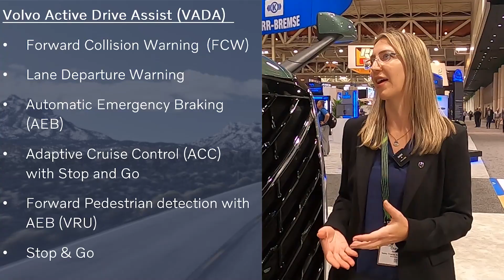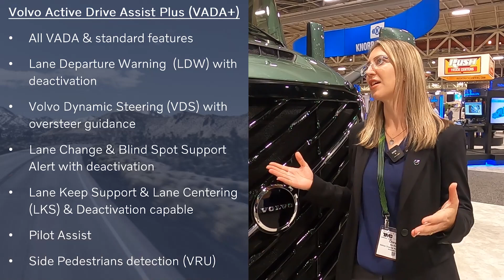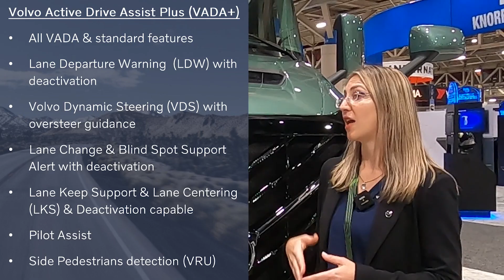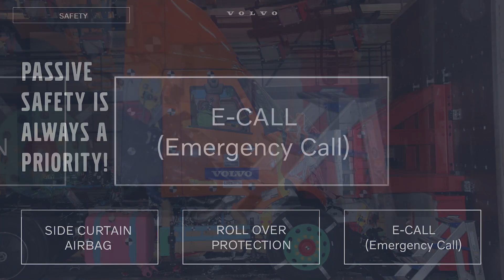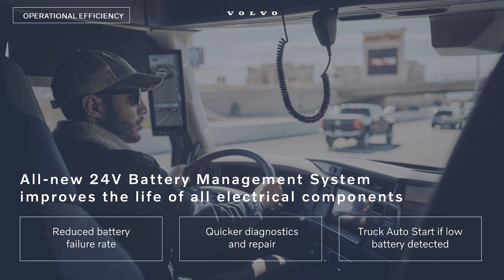Volvo Trucks – Episode 8 – Safety and Connectivity lead to Efficiency and Sustainability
Hear from both Volvo Trucks North America Product Marketing Manager Chayene de Souza and Vice President of Connected Services Magnus Gustafson as they explain how connectivity of the AllNewVolvoVNL provide greater safety and enhanced productivity for drivers and the fleets they drive for. Chayene outlines how fleets can best spec their trucks with the exact safety features to meet their needs while Magnus provides a quick download of the connectivity features found in the all-new VNL and how they diagnose and help remedy maintenance issues before they cause unnecessary service interruptions.